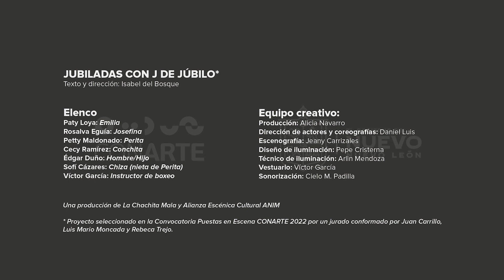Jubiladas con J de Júbilo